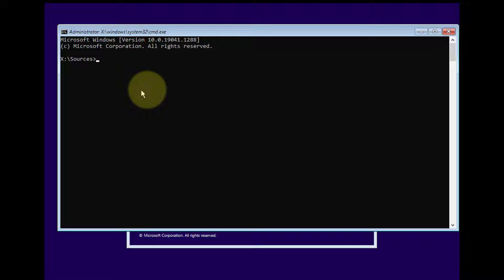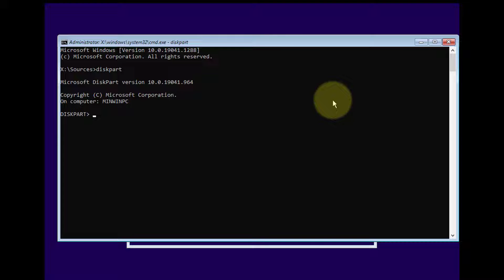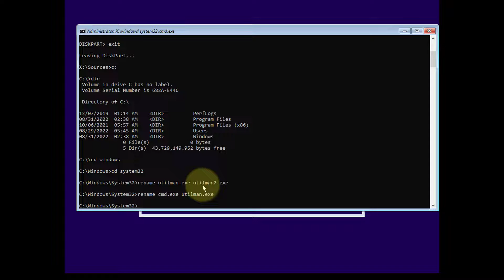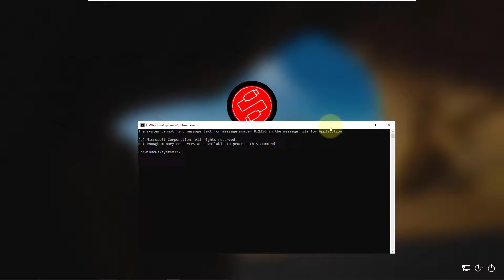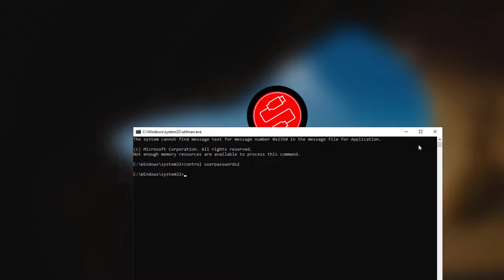How to remove windows 10 user account password without software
In this video you will learn how to remove user password on windows 10 without any software or change the forgotten password in two mints...
also you will learn how to enable local administration account.
if this way didn't work for any reason, you can try another way using a little software explained in this video